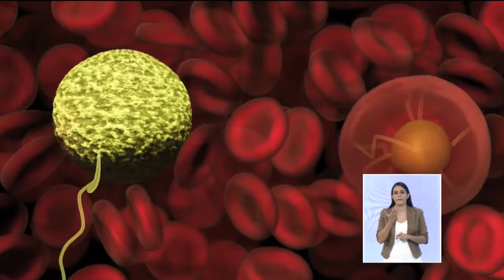La malaria 3-3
El entomólogo, Matías Reyes, destacó que el zancudo transmisor de la malaria, se encuentra aún en distintos estados del país.